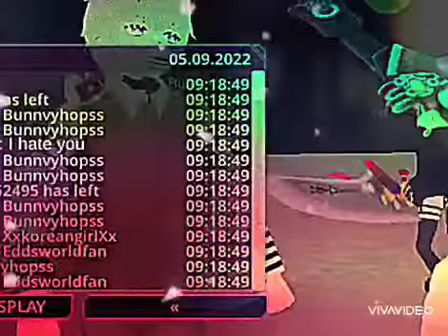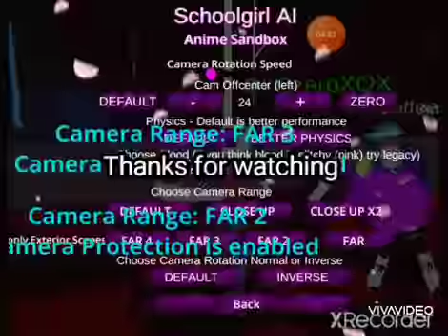AI. Yiyo, Hanzo, Zero